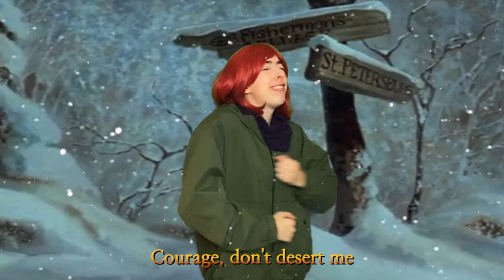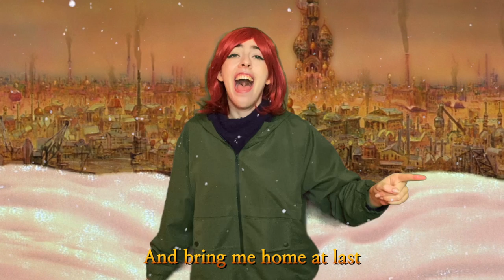Journey to the Past - Liz Callaway (ASL Cover)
Anastasia is FINALLY streaming on Disney +! To Celebrate, I wanted to put one of Anastasia's songs into ASL!

~This is my own interpretation of this song. I am not using these videos to teach ASL. Please keep in mind that everybody has their own interpretation of music, lyrics, art, meaning, etc. Because of that, my translation might not be EXACTLY how you would interpret it yourself.

Gloss:
Heart, don't fail me now!
BETTER LIFE OUT-THERE
Courage, don't desert me!
BRAVE (put on chest and spread)
Don't turn back now that we're here.
DONT STOP. GOAL
People always say
ALWAYS PEOPLE DISCUSS
Life is full of choices.
LIFE HAVE CHOICES+++
No one ever mentions fear!
PEOPLE DONT DISCUSS FEAR ATTACHED
Or how the world can seem so vast
OR WORLD (change to sphere and expand)
On a journey ... to the past.
MY MEMORIES I TRY FIND
Somewhere down this road
ROAD (weaves towards memories)
I know someone's waiting
I KNOW PERSON THERE RS-WAITING
Years of dreams just can't be wrong!
GUT-FEELING RIGHT I KNOW
Arms will open wide.
RS (open arms wide and hug self)
I'll be safe and wanted
I SAFE CHERISHED
Fin'lly home where I belong.
FINALLY I HAVE HOME
Well, starting now, I'm learning fast
NOW I LEARN+++
On this journey to the past
Home, Love, Family.
1ST HOME 2ND LOVE 3RD FAMILY
There was once a time I must have had them, too.
PAST I HAVE THOSE RIGHT?
Home, Love, Family,
1ST HOME 2ND LOVE 3RD FAMILY
I will never be complete Until I find you...
HEART EMPTY WITHOUT YOU
One step at a time,
(walking with flat hand classifiers)
One hope, then another,
HOPE AND MORE HOPE
Who knows where this road may go
ROAD HAPPEN WHAT? IDK
Back to who I was,
SEARCH FOR MYSELF
On to find my future.
NEW LIFE FOR ME
Things my heart still needs to know.
MANY QUESTIONS I HAVE
Yes, let this be a sign!
MEMORIES MANY
Let this road be mine!
I DONT UNDERSTAND
Let it lead me to my past
FOLLOW. GUIDE-ME
And bring me home...
HOME. HOUSE.
At last!
THERE